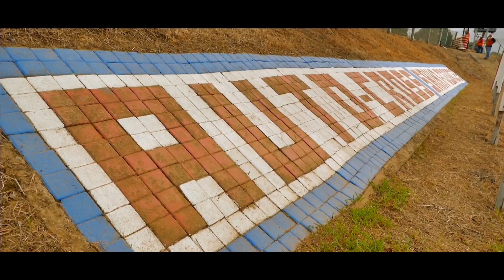Delfin Lahoz Pedros - Autocross European Champioship 2017